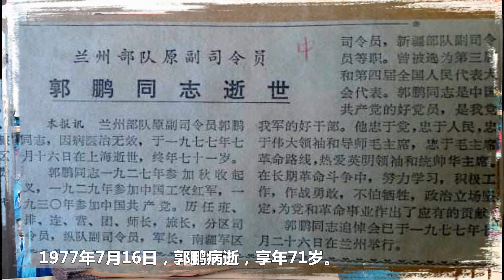【原创】这位中将绰号“硬汉” 毛泽东亲点他出征 1955年打得印度不敢抬头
三国时期，关云长刮骨疗毒，名扬天下。其实，在开国将帅中，不打麻药做手术的也不在少数，比如刘伯承、贺炳炎、龙书金等等，都是千里挑一的硬汉。

今天要介绍的这位中将，名叫郭鹏，就是其中的一位，绝对是硬汉中的硬汉。

那是1936年7月，时任红二方面军总指挥部作战科科长的郭鹏，奉贺老总之命，在四川阿坝执行任务，不幸中了土匪武装的埋伏，身中七弹，危在旦夕。

郭鹏在红军时期就是著名的“受伤王”，已有14次受伤的纪录，但这次更加严重，身上7个血窟窿，一直在往外冒血，情况非常危急。贺老总找到红4师卫生部长贺彪和著名医生潘秉山，让二人联合给郭鹏会诊。

射中郭鹏的7颗子弹，在体内已开始氧化，但当时麻药是奇缺物品，一时间找不到，把贺老总都急得直跳脚。

郭鹏也急了，躺在床上对潘医生说：“你不要管我疼不疼！我命硬，死不了，你就当我打过麻药了！”

潘秉山一咬牙，拿起一柄手术刀，对准已腐烂的肉，一刀下去，剜出一颗子弹。子弹取出来了，但附在体内的残片不易处理，只有一个办法，就是刮骨！

郭鹏紧咬牙关，忍受着常人难以忍受的疼痛，潘秉山的手都有点发抖，但还得下刀！

一刀，一刀……骨头被刀刮的声音，让现场所有人都觉得浑身发紧。郭鹏拳头紧握，双腿挺得笔直，身上的冷汗如下雨一般。

不知道过了多久，手术终于做完了。贺老总激动得一手握住潘秉山的手，一手握住郭鹏的手，颤抖着说：“硬汉！你真是硬汉！三国的关云长，也不过如此！”

从此，郭鹏在军中就有了一个响亮的绰号——“硬汉”。

直到很多年后，毛主席接见郭鹏的时候，还握着他的手问：“你过去受过重伤，现在身体还好吧？”

郭鹏最有名的战役，当属55年前那场中印之战。

1962年10月，印度兵分两路，同时向中印边境的东段和西段发起进攻，毛主席下令：人若犯我，我必犯人！时任新疆军区第一副司令的郭鹏，奉命出征。

战前，郭鹏召集部下，说：“我们一定要打出国威军威，坚决彻底、全部干净地把侵略者赶出去！”

中国解放军连美军都打趴下了，这点印军哪里是对手？没几个回合，就将印军入侵的43个据点全部拔除，大获全胜。此后，印度55年也再没敢跟中国叫嚣。

1977年7月16日，郭鹏病逝，享年71岁。

家人整理他的遗物时，除了几枚勋章、几颗手术留下的子弹头，别无他物。